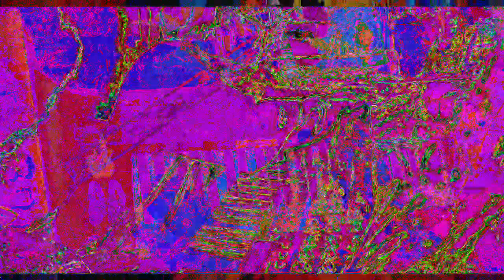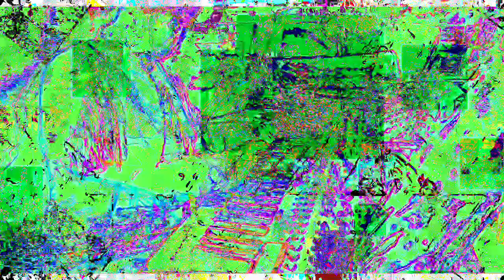[EPILEPSY WARNING] Movie 23 02 02 12h44m29s